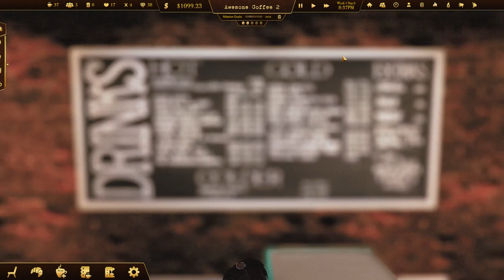This Coffee Shop Stinks | Espresso Tycoon (Part 3)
Espresso Tycoon continues and our customers are whining about the smell. Possibly, it might have something to do with all the animals we let in our coffee shop and our inability to clean up after them.

Meanwhile in Espresso Tycoon, we make an extremely uninteresting drink for seniors. And we debate what actually qualifies as fruit for our business people.

Espresso Tycoon is a brand-new approach to the old classic tycoon games you remember from your childhood. Build a coffee shop from your dreams, where your customers can relax and drink delicious coffee. Deal with the emotional rollercoaster and build a successful coffee business
Just imagine… you’re the boss here! Feel like the real cafe owner, an empire builder, and create the whole strategy, which includes:

decorating
hiring and managing employees
taking care of the supply chain
analyzing the budget
advertising your coffee shop
and, what’s most important, keeping your customers happy

You have your favorite coffee, right? So do your customers. Do the market research to find out their preferences. Use a 3D coffee editor to make different recipes to delight them. You can combine multiple ingredients in a very creative way.
Start, build and develop your coffee shop. Check your budget - do you have enough money to invest, or will you have to make some cuts? Decide where and when you want to start your new coffee business. Hire (or fire) a barista, do the marketing campaign, create a relaxing place, and collect the rating points.
Complete all the missions!
Are you a big fan of such games as Rollercoaster, pizza conection, planet coster? We are! Immerse yourself in the new coffee shop simulator. Build the best café in the city. Create, customize, sell snacks, cookie, and manage baristas– all of that in the new coffee shop simulation game. Become the coffee tycoon, don't feel stray, build the circle of trust with your customers, cross the frontier, and create the whole empire - the best on the planet!

You may think - 'let loose or work hard'? If you don't want to teardown your business - use your skills and try hard! You will see your prosperous coffee shop and you will say - 'What a satisfactory view!'. Do that in Espresso Tycoon - one of the best simulation games 2023! We may not be objective, but we really think so!